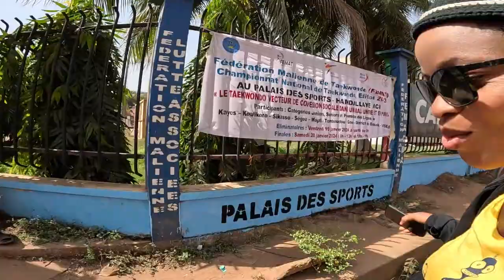IS THIS KFC FAKE OR REAL? LET’S FIND OUT.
IS THIS KFC FAME OR REAL?  LET’S FIND OUT.

À GHANAIAN SPOTS KFC PARODY  IN BAMAKO MALI ?